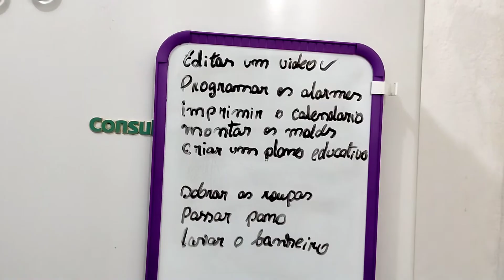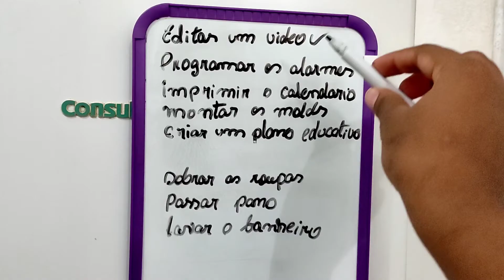Amando essa nova fase/ Reorganizando a vida com rotina